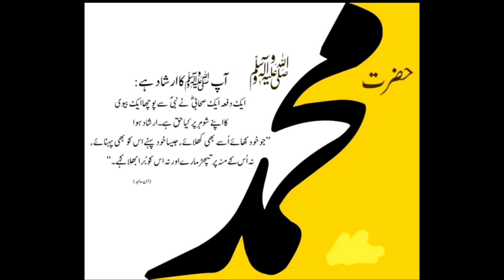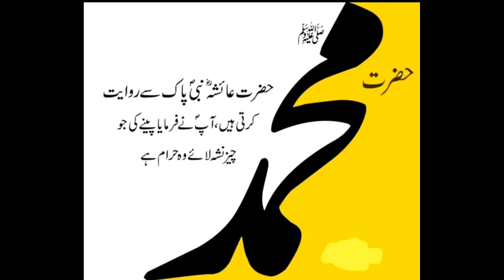Ahadees-Nabwi(SAW) every Muslim should know about it.@voiceofmomin778